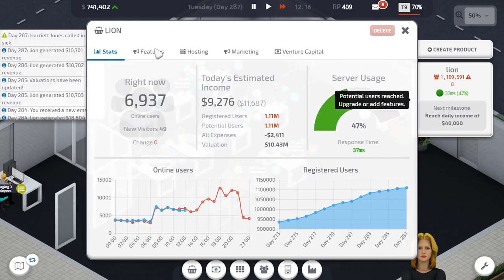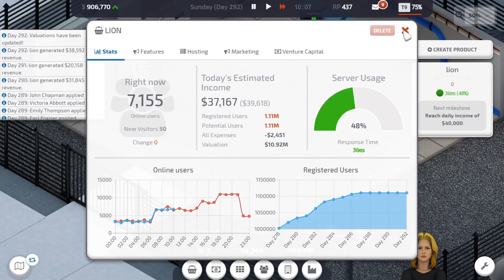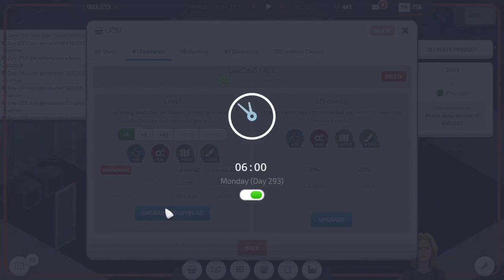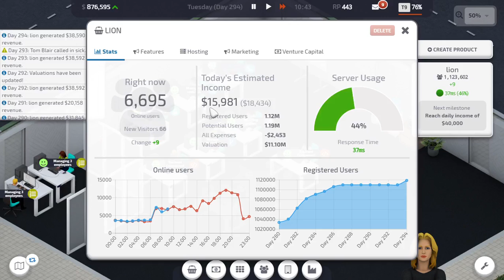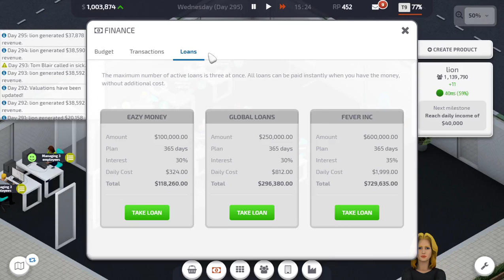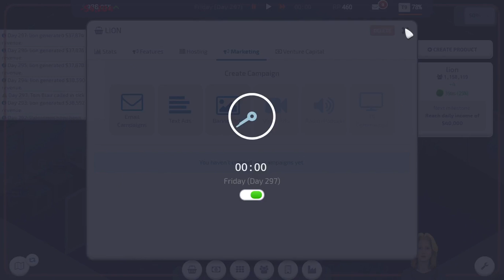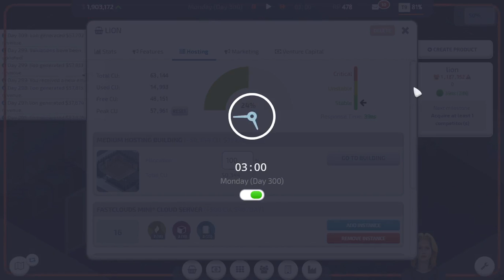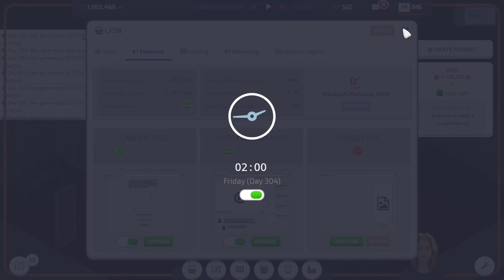Startup Company Beta #5 Continuation